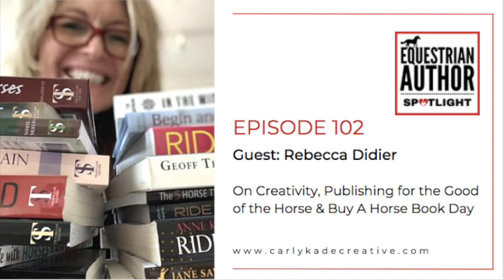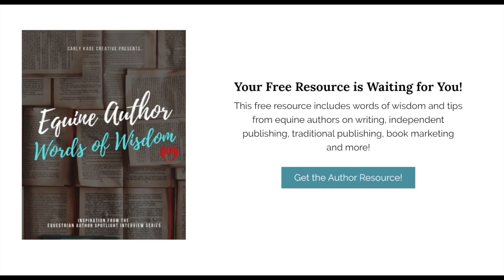Episode 102: On Buy A Horse Book Day & Publishing for the Good of the Horse with Rebecca Didier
In this week's information packed episode, Rebecca Didier, Managing Editor and Graphic Designer at Trafalgar Square Books, returns to the show.